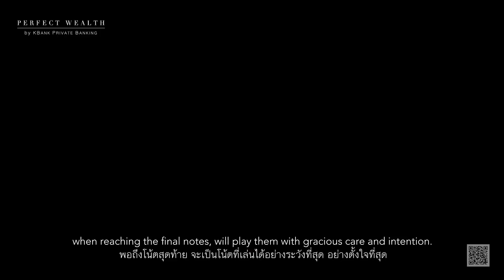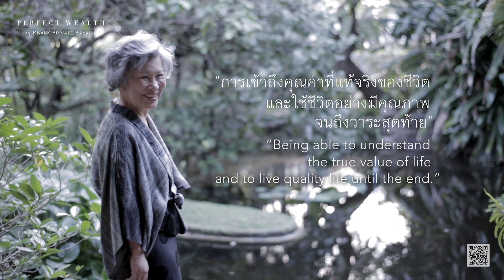Perfect Wealth by KBank Private Banking : คุณหญิงจำนงศรี หาญเจนลักษณ์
ชีวิตและลมหายใจ
ป้าสนใจเรื่องราวที่เป็นด้านมืดของชีวิตและสังคม ว่าจะทำอะไรให้มันเบาบางลงได้ และขณะนี้ก็อุทิศชีวิตให้กับงานด้าน "ความตาย" ให้คนเรามีโอกาสได้ตายดี ทุกสิ่งเปลี่ยนแปลงเกิดตายอยู่ตลอดเวลา ไม่ว่าจะเป็นเซลล์ในร่างกายเรา แสงที่เห็น เสียงที่ได้ยิน อะไรที่เกิดขึ้นแล้วก็จะผ่านไป คาดเดาได้บ้าง ไม่ได้บ้าง ถ้าสังเกตให้ดีก็จะเห็นว่าแม้ความคิด ความรู้สึกของตัวเองก็ไม่เคยคงที่... ลมหายใจเท่านั้นแหละที่อยู่กับเราตั้งแต่เกิดจนตาย

Life and Breath
All my life I took great interest in the darker side of society and in finding ways to help lighten their path. I devoted my life in working closelywith death. Spreading the knowledge and opportunity to have a quality death. Every life has its cycle. Whatever happens shall pass. Some are predicable some aren't. If you take closer look you will notice that even our thoughts cannot sit still. Only our breath is stable from birth to death.

KBank: KASIKORNBANK | ธนาคารกสิกรไทย